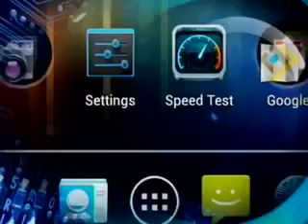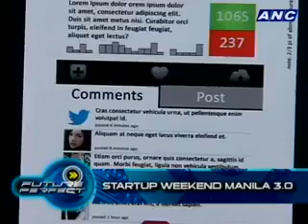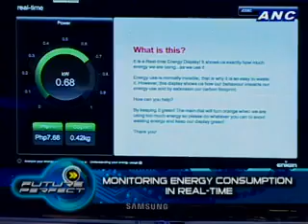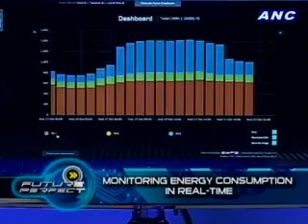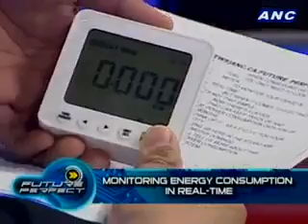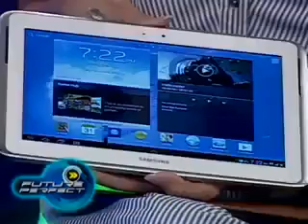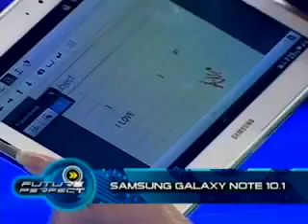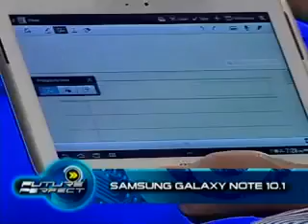ANC Future Perfect: Managing Your Energy Costs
Guests:
Jose Domingo, JC Domingo Enterprises Corp.
Timothy Domingo, JC Domingo Enterprises Corp.